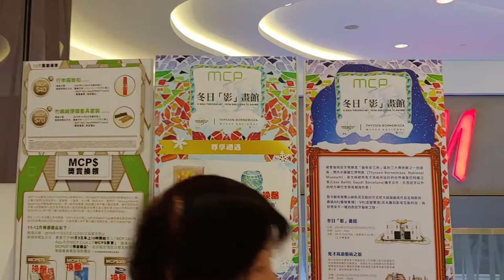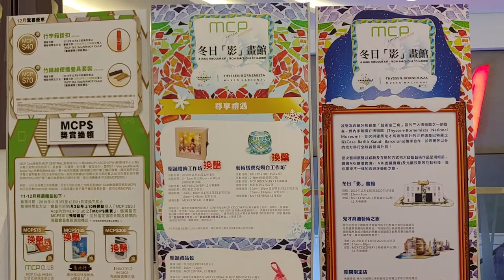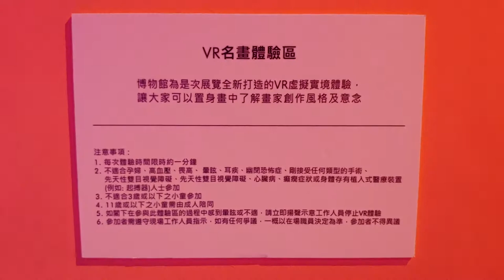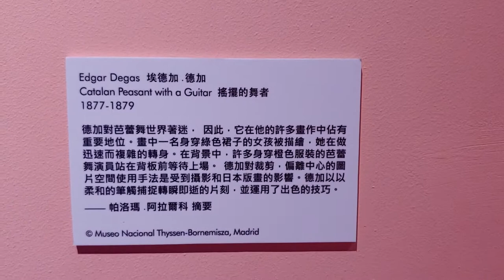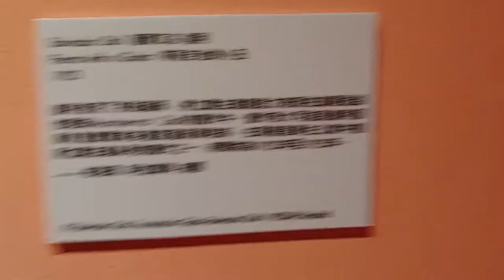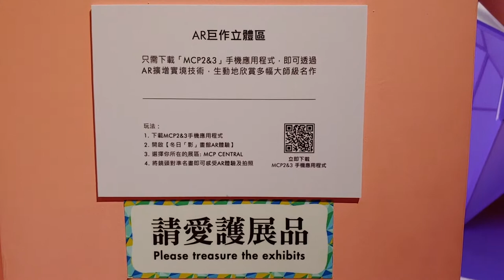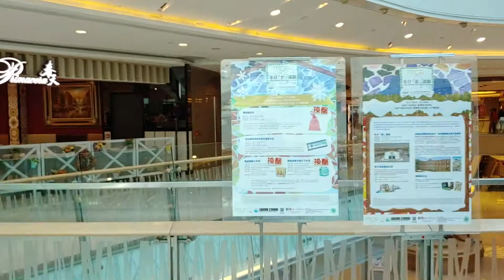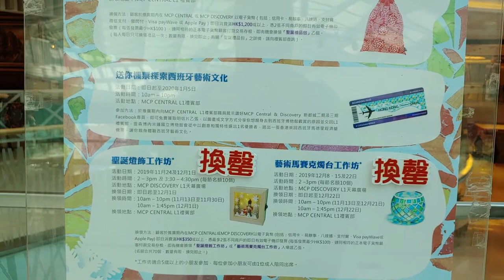「冬日『影』畫館」@MCP新都城中心 - 2019年12月10日